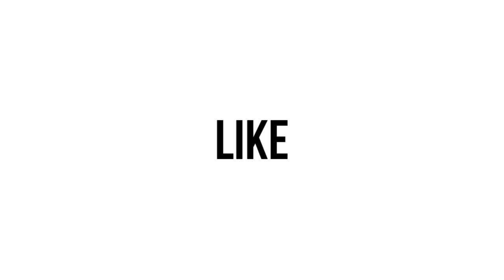CHERRY 🌸 BLOSSOMS | TAIWAN SAKURA JOURNEY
Sakura blossoms

the best time to see cherry blossoms in Taiwan is generally from January to early April.

cherry blossom season runs from mid-winter in Taiwan to early spring, weather patterns can impact the flowering times.

Taiwan's cherry blossom season starts in January and ends in April.  It is a common misconception that the flower season happens in spring during February and March. As early as the first week of January during winter, a few trees would start to have flowers.

The indigenous Taiwanese Mountain Sakura are the most common type of cherry blossom in Taiwan. The flowers are a dark shade of pink and when you are in an area where there are quite a few trees, it can be one of the most beautiful experiences of your life